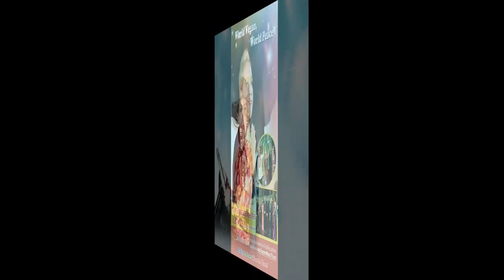SƯ PHỤ GIẢNG TIẾNG VIỆT - THANH HẢI VÔ THƯỢNG SƯ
Nhận Biết Phật Tánh Của Mình - Quyển Khai Thị 06 (bài 2) - Thanh Hải Vô Thượng Sư giảng tại Đài Loan